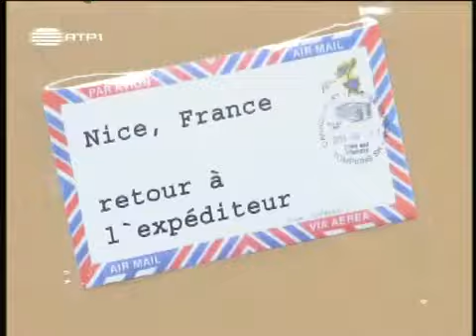Joaquim Monchique no " Estado de Graça " - 2ª Série - Programa 6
Estado de Graça com : Ana Bola , Joaquim Monchique , Maria Rueff , Manuel Marques , Eduardo Madeira
RTP 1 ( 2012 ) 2ª Temporada

Joaquim Monchique, actor e encenador português.

Joaquim Monchique é um dos actores mais irreverentes, carismáticos, versáteis e querido dos portugueses. Um dos melhores humoristas de sempre, é uma referencia n